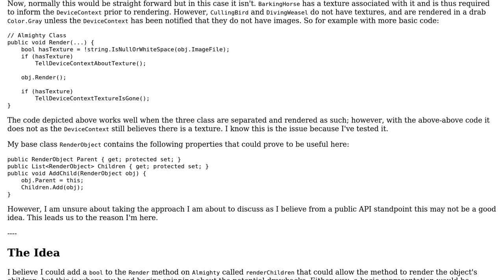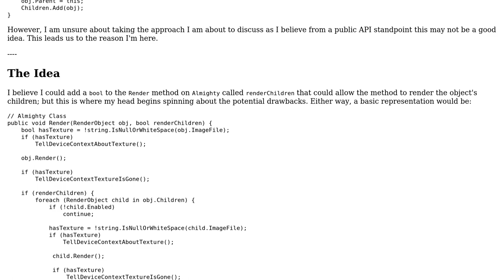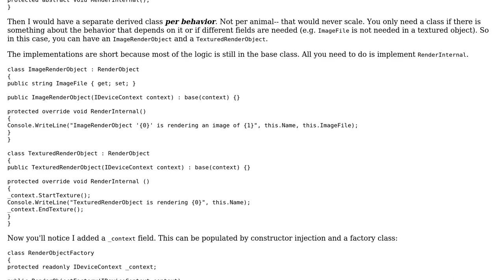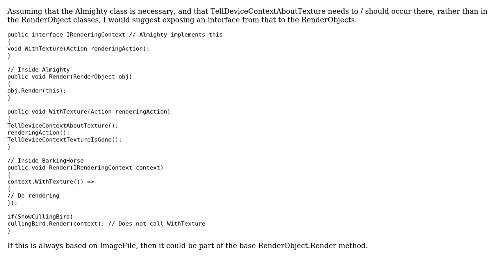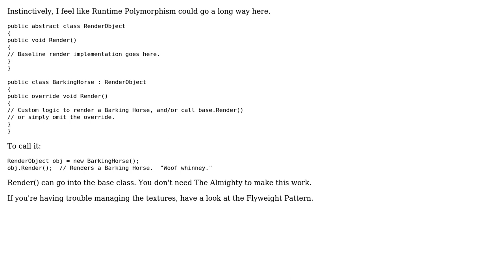Software Engineering: Nesting Objects without Passing Arguments? (3 Solutions!!)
Software Engineering: Nesting Objects without Passing Arguments?

With thanks & praise to God, and with thanks to the many people who have made this project possible! | Content (except music & images) licensed under CC BY-SA | Music | Images & others | With thanks to user Taco ??? user Robert Harvey user John Wu user Errorsatz and the Stack Exchange Network Trademarks are property of their respective owners. You are responsible for your own actions.